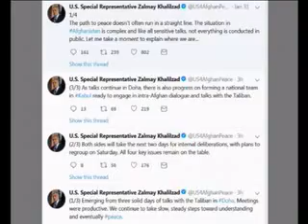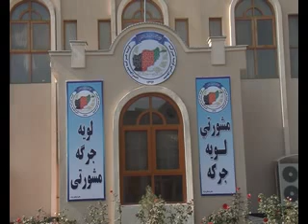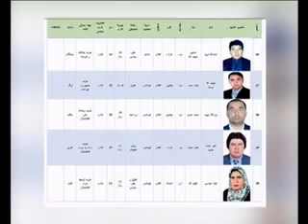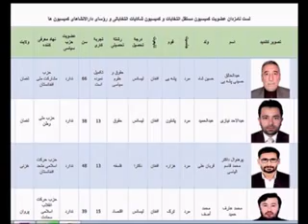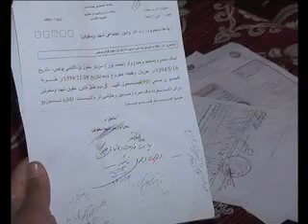PASHTO NEWS 28 Feb 2019 پښتو خبری سرویس